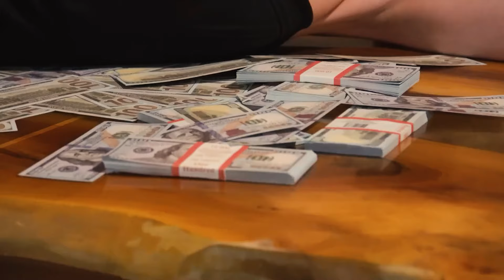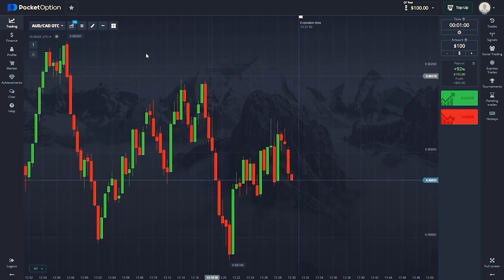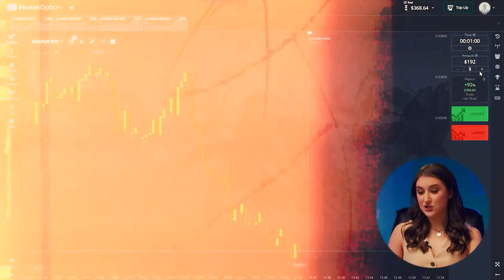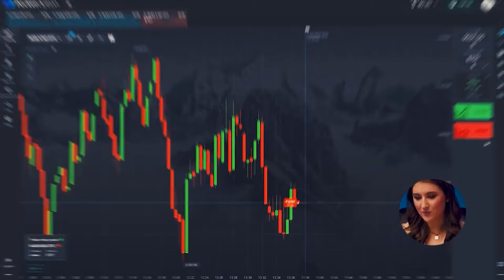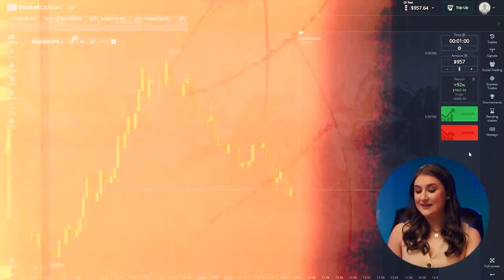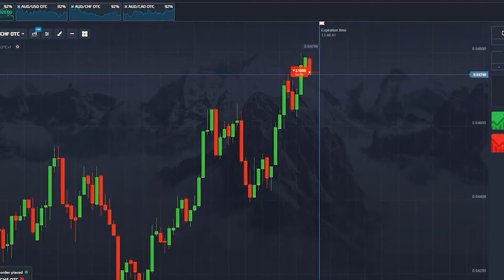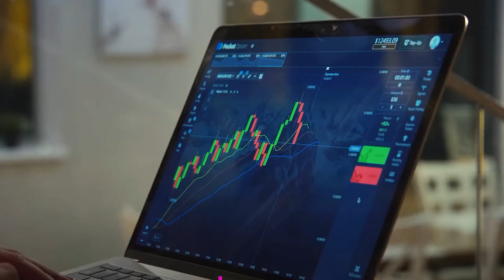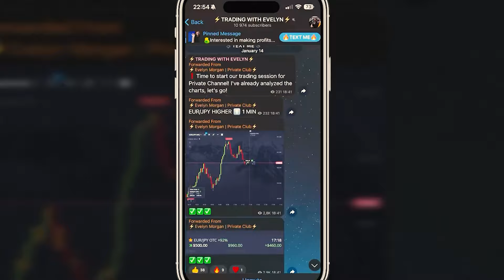POCKET OPTIONS | HOW I EARN +$5,518 IN 9 MIN WITH MY SECRET STRATEGY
POCKET OPTIONS

Hi, everyone! I’m Evelyn and you’re on my YouTube channel about pocket options! Here I’m talking about the most valuable and useful things about trading and pocket options which I got through a big experience and mistakes. You have an opportunity to get it absolutely for FREE. Be sure, it will change your life for the best. The advantage of pocket options is that absolutely anyone can do it anywhere.

In this video I will take you on an exciting trading journey as I unveil my daily option trading on pocket options. Together, we'll dive into my method that has the potential to bring you a jaw-dropping 250x profit in just 13 sessions!

This trading revelation is not to be missed – supercharge your earnings with pocket options!

0:00 - Let's dive into this challenge!
0:35 - Meet Evelyn, the trading expert.
01:04 - Don't miss out, subscribe now!
01:30 - Challenge accepted, let's set the stage!
02:35 - Share your predictions in the comments.
03:05 - The trading action starts!
08:25 - Join my Telegram channel for more.
09:27 - Quick recap, and we're not done yet!